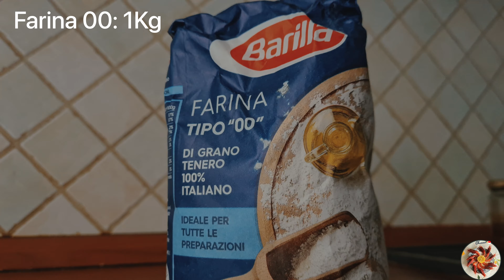Impasto rosticceria Siciliana - Ottima per tantissime altre preparazioni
Questo impasto, è utilissimo per la realizzazione di  molteplici prodotti.

INGREDIENTI:

Farina00: 1 Kg
Acqua: 500 ml
Lievito: 10 gr
Strutto: 120 gr
Zucchero: 100 gr
Miele: 15 gr
Sale: 20 gr